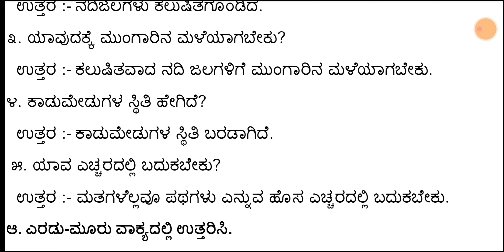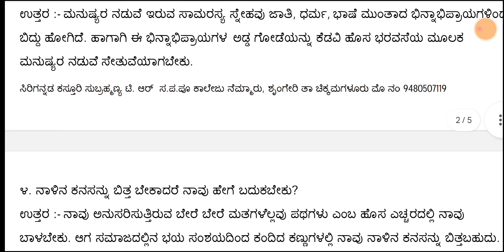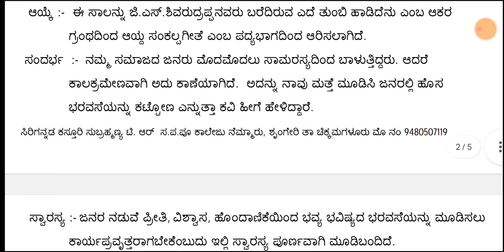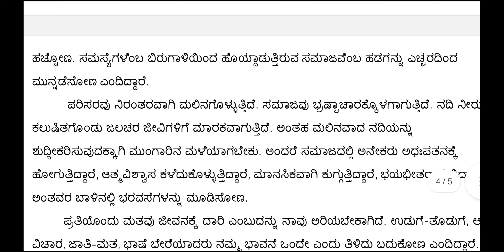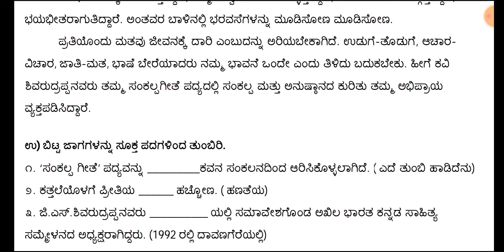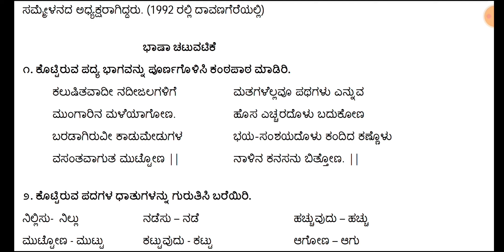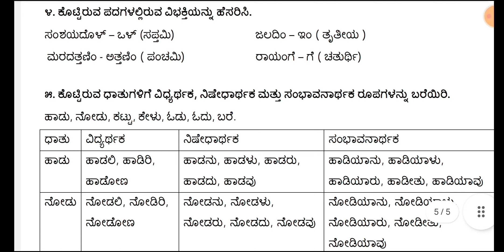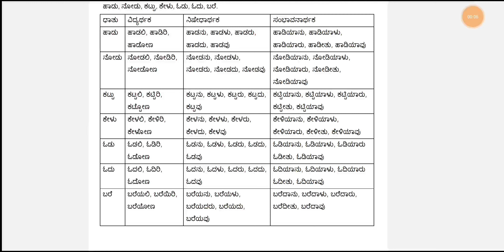ಸಂಕಲ್ಪಗೀತೆ ಪ್ರಶ್ನೋತ್ತರ / sankalpageethe question and answer / 10 standard notes /